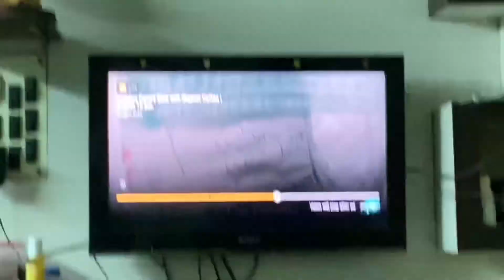Kaise Soo Raha Hai Yeh 😍😍